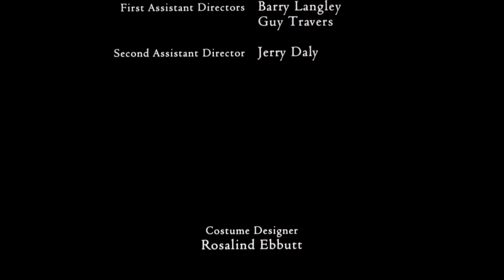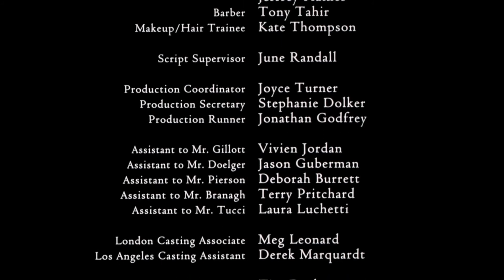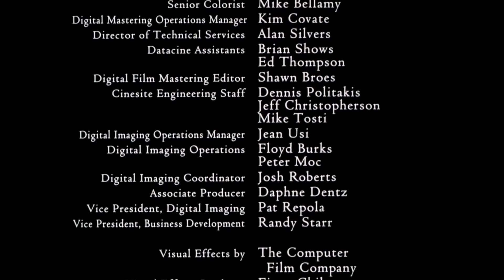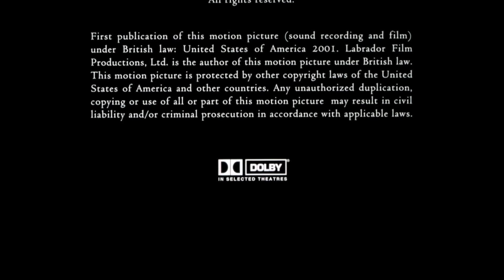Conspiracy (2001) End Credits | String Quintet in C major, D. 956 by Franz Schubert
As performed by Ensemble Villa Musica.